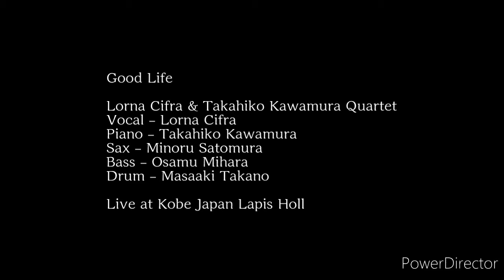【Good Life】Lorna Cifra & Takahiko Kawamura Quartet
【Lorna Cifra & Takahiko Kawamura Quartet】
Vocal - Lorna Cifra
Piano - Takahiko Kawamura
Sax - Minoru Satomura
Bass - Osamu Mihara
Drum - Masaaki Takano

【Good Life】
Song by Sascha Distel

【Live at Kobe Japan Lapis Holl】

『Jazz Live』